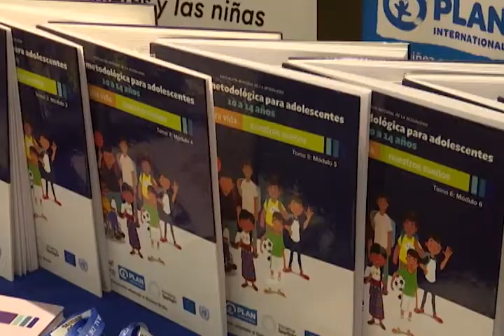Iniciativa Spotlight entregó material educativo para beneficiar a personas con discapacidad